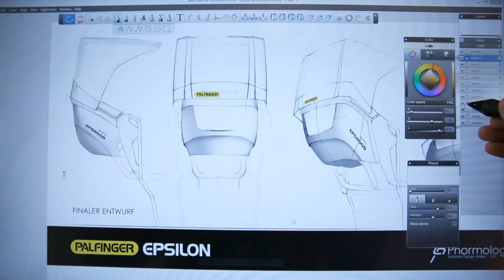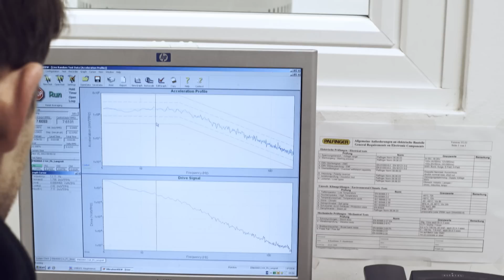PALFINGER EPSILON - The next Epsolution - Die neue EPSILON M-Serie 2015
The next Epsolution – die neue EPSILON M-Serie 2015

In der neuen M-Serie von PALFINGER EPSILON verschmelzen Design, Komfort und Technik zu einer perfekten Einheit. Dabei entsteht ein Produkt, das Ihre Ansprüche ganz individuell erfüllt und Ihre Erwartungen sogar noch übertrifft.

Im Design setzt die neue M-Serie von PALFINGER EPSILON neue Maßstäbe. Vollen Komfort genießen Sie, sobald Sie im Master Drive – dem neuen Hochsitz – Platz nehmen und von der multifunktionellen Kommandozentrale aus auf allerhöchstem
Niveau manipulieren. Auch die neue Technik der M-Serie beeindruckt bereits beim ersten Einsatz. Wenn Sie dank neuer Reichweiten die Produktivität in Ihrem Betrieb noch zusätzlich steigern.

Sie nutzen mit der neuen M-Serie von PALFINGER EPSILON ein System, das Ihren individuellen Ansprüchen gerecht wird und vertrauen in ein Produkt, das das Beste aus Design, Komfort und Technik in sich vereint.
Die M-Serie von PALFINGER EPSILON – Der Kran für Ihren Einsatz.

Weitere Information und technische Daten zur neuen M-Serie finden Sie auf der Produktwebsite und im aktuellen Produktfolder

The next Epsolution – the new EPSILON M-Series 2015

The new PALFINGER EPSILON M-Series is a perfect unity of design, comfort and technology. The result is a product that fulfils every individual requirement, and even exceeds expectations.

PALFINGER EPSILON new M-Series sets new standards in design. The new high-seat Master Drive offers operators absolute comfort and convenience, and the multifunctional command centre provides the ultimate in precision crane manipulation. The new M-Series technology impresses immediately, and thanks
to extended boom reach capacities customers benefit from increased operational productivity.

The new PALFINGER EPSILON M-Series is a system that serves´ every individual requirement, and customers can rely on a product that unites the very best in design, comfort and technology.
The PALFINGER EPSILON M-Series – The crane for your requirements.

Further information and technical details are available at our product and in the current product folder